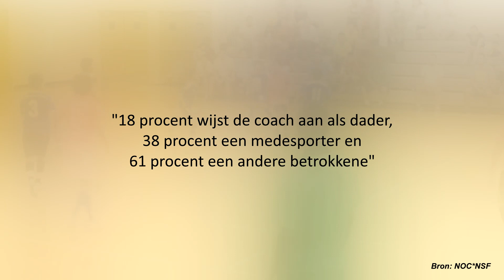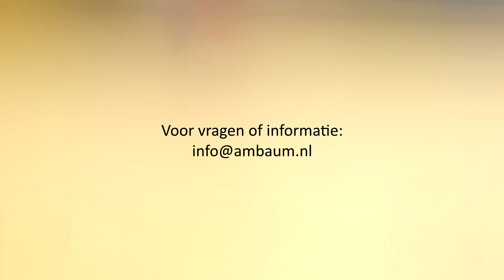Blijf van onze sporters af...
Ongeveer 1 op de 10 sporters geeft aan slachtoffer te zijn geweest van matig tot ernstig misbruik.

18 procent wijst de coach aan als dader
38 procent een medesporter en
61 procent een andere betrokkene

Ongeveer 90 procent van het misbruik wordt nooit gemeld.

Wat we moeten doen is gezamelijk tot oplossing een oplossing komen: ervaringsdeskundigen, sportverenigingen, coaches, sportbonden en gemeentes.

We hebben met zn allen 1 doel: Goede controle en een veilig sportklimaat.